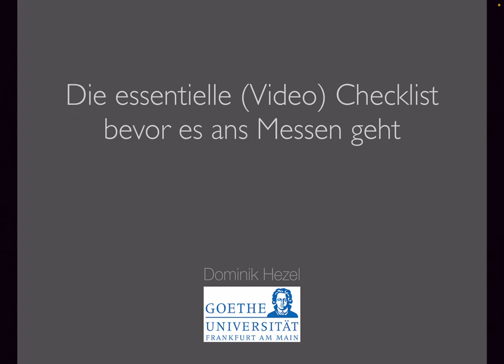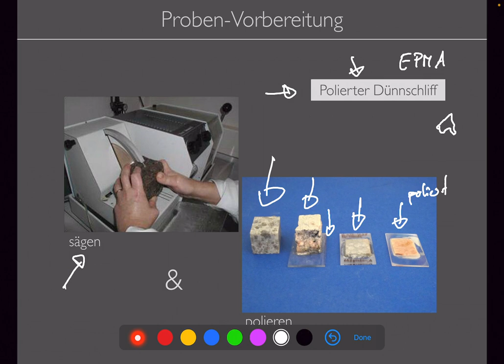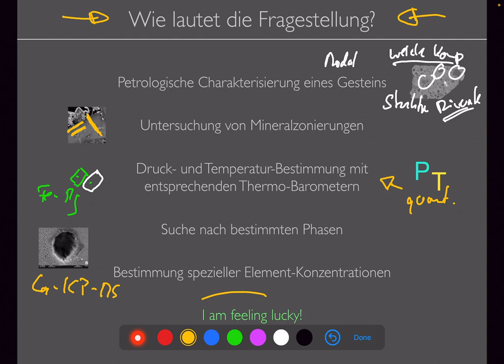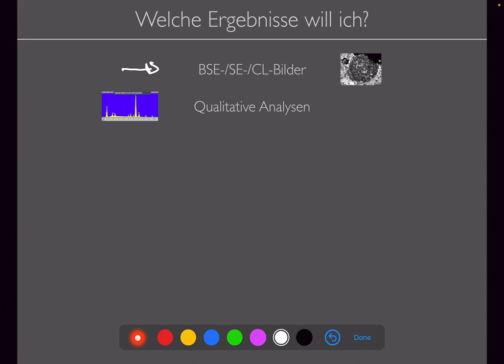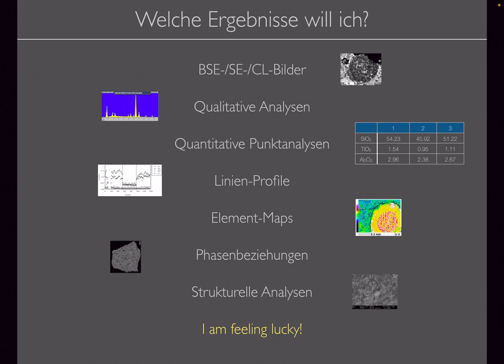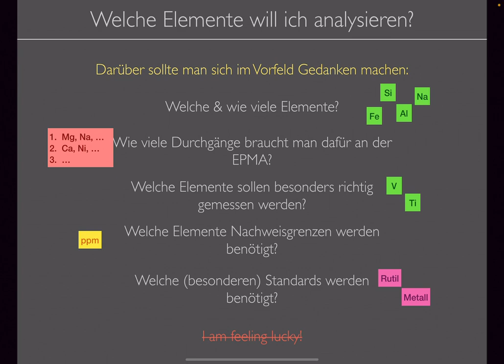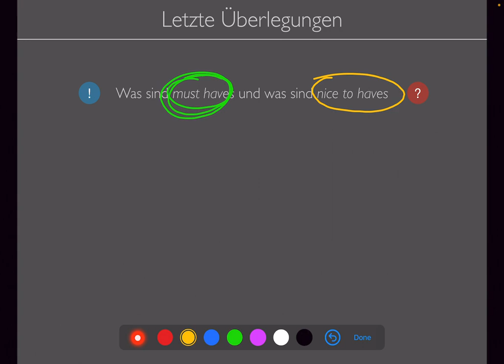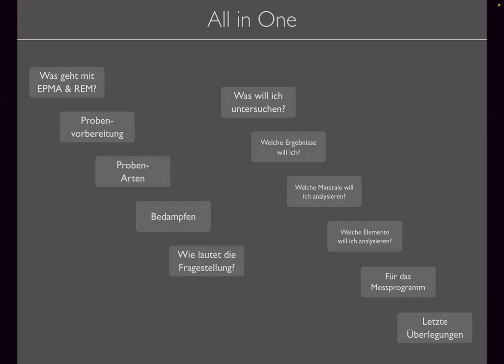Quantitative Messung & Analyse-Modi: Proben- und Mess-Vorbereitung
Wenn man an ein Gerät geht ist es sehr hilfreich im Vorfeld gut zu überlegen was man messen will, bzw. welche Ergebnisse man möchte, und – die Probe entsprechend vorzubereiten. Diese Sachen können oder sollten am Besten auch mit mir im Vorfeld einmal durchgesprochen werden, bzw. gibt es bei mir eine Checkliste, worauf man achten sollte – hier einmal die Checkliste erklärt in einem Video.